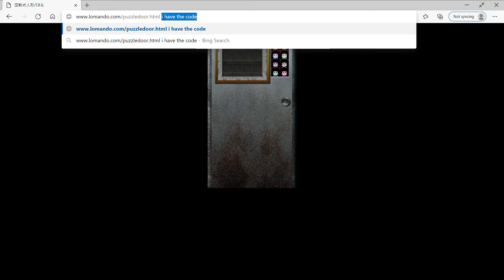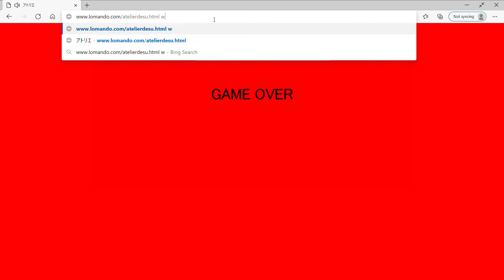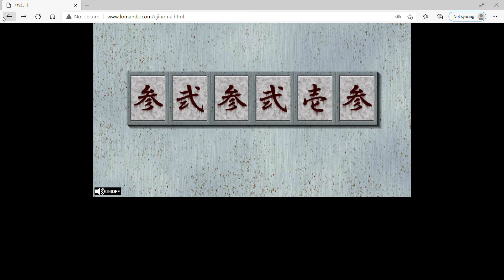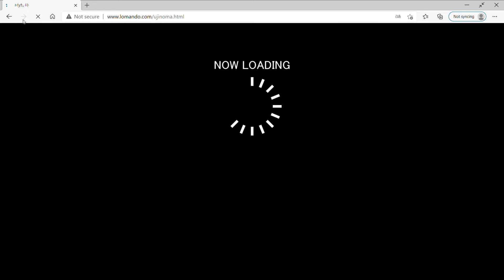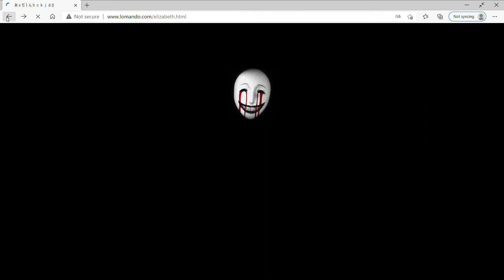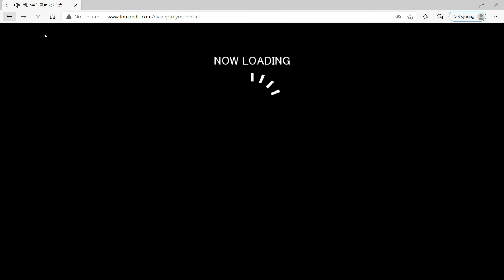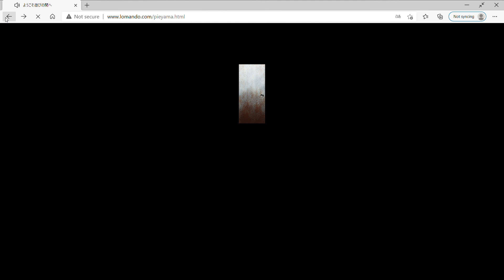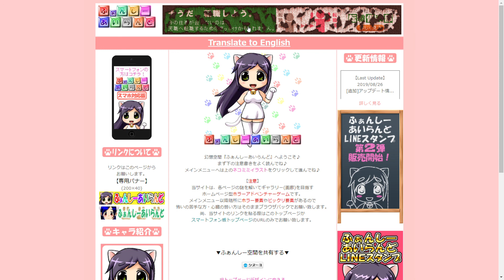Making some Progress on the scariest game on the internet! Lomando.com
FINALLY MAKING SOME PROGRESS ON LOMANDO.COM! GRAB YOUR SODA POPCORN AND EVERYTHING YOU NEED! (Brought that back)

WARNING! THIS VIDEO CONTAINS JUMPSCARES, FLASHING LIGHTS AND IMAGES, DISTURBING CONTENT, AND LOUD NOISES! WATCH AT YOUR OWN RISK!